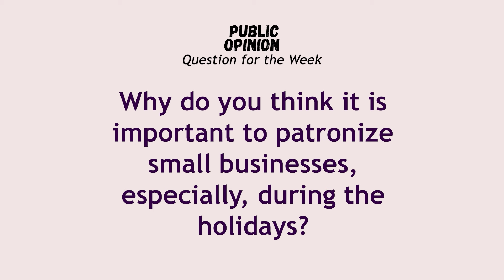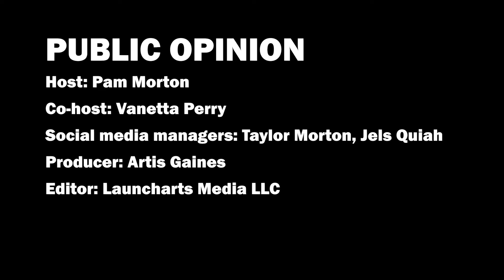PUBLIC OPINION- PATRONIZE SMALL BUSINESSES?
On todays topic  we focus on small businesses.